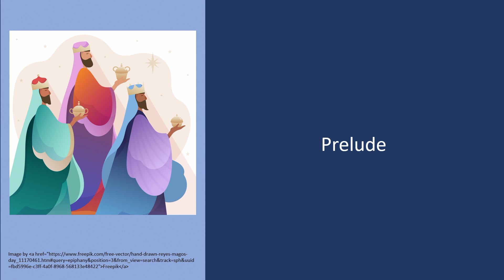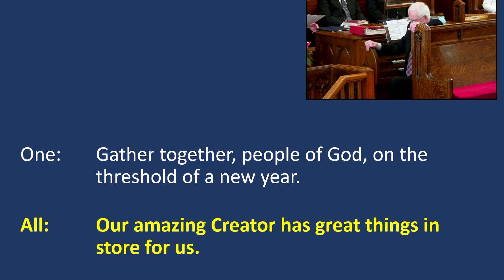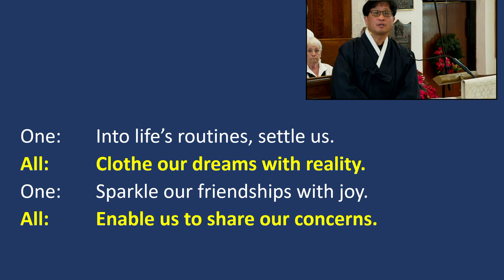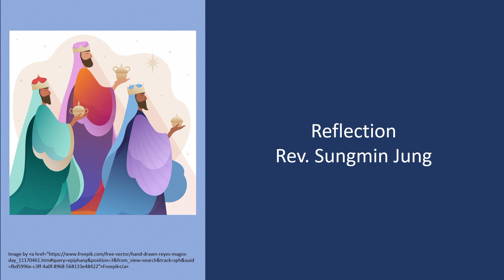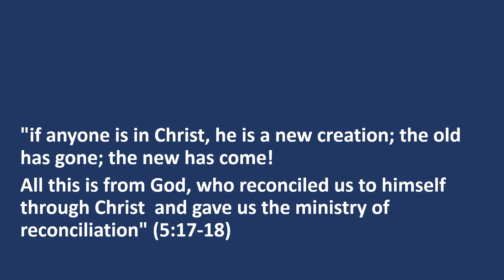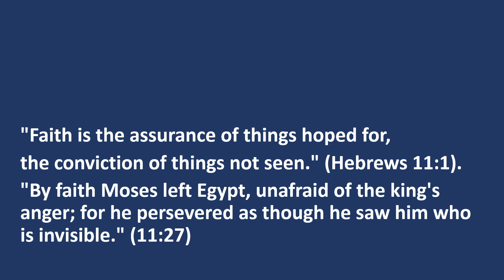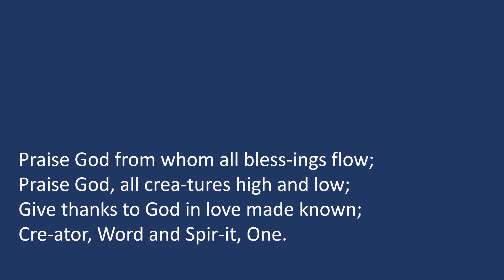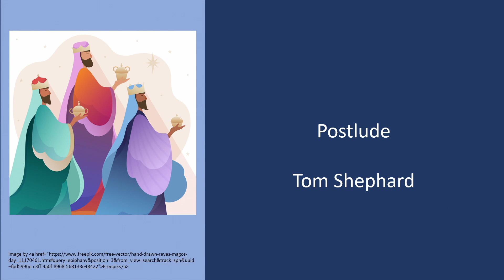Sunday, January 07, 2024